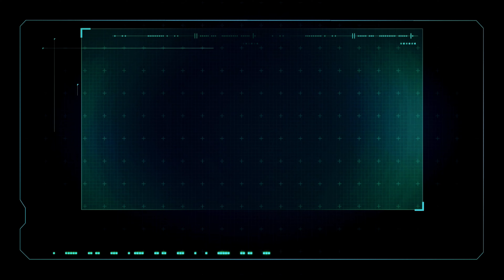Introduction to Skull and Bones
We tried to play Skull and Bones in our potato Laptop